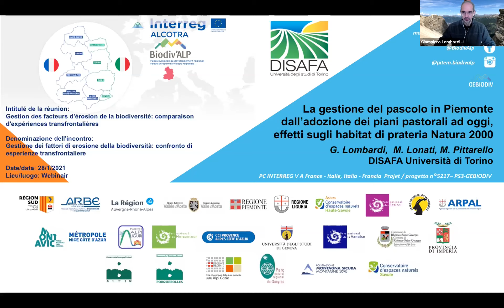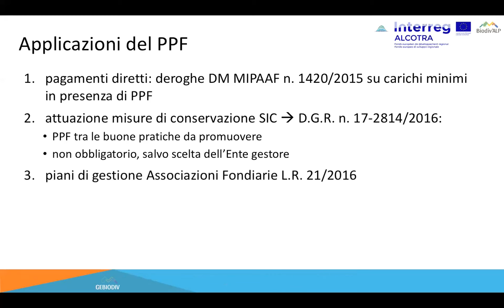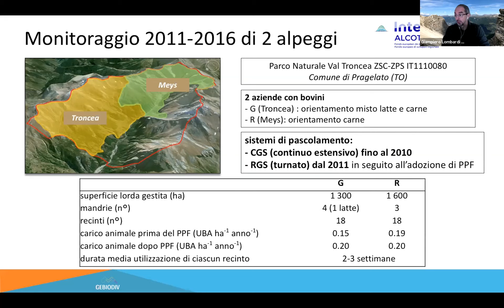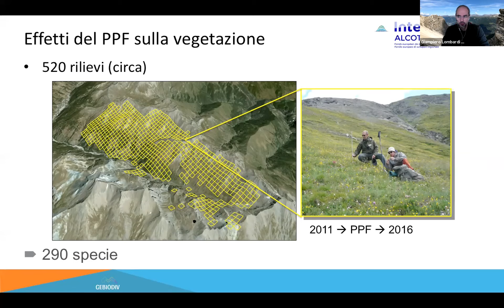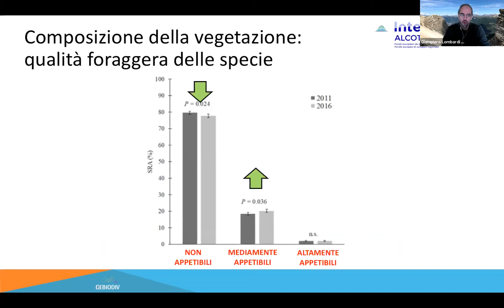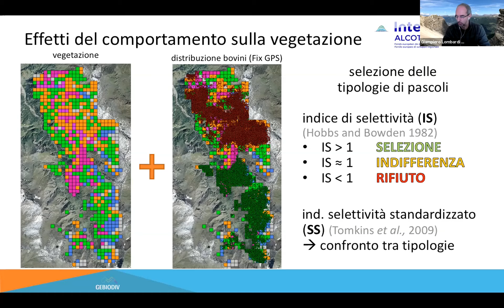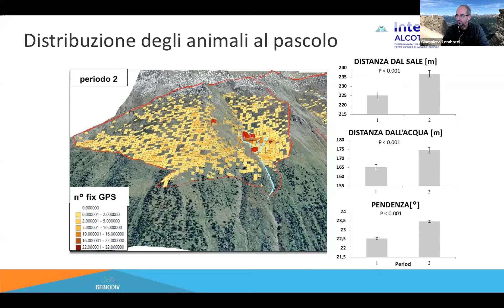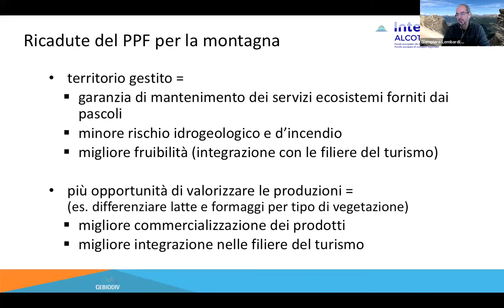02 Gestione del pascolo in Piemonte - DISAFA di Torino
Gestione del pascolo in Piemonte, dall'adozione dei piani pastorali ad oggi e degli effetti sugli habitat di prateria Natura 2000